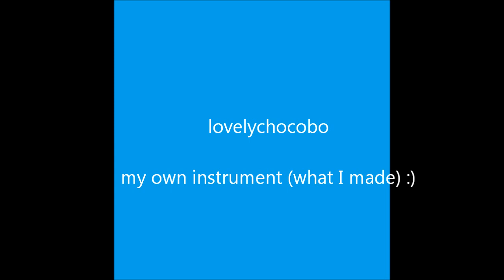Rubber Band Instrument :)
This piece is made with the rubber band instrument I made! :)

I love art 🎨🖌, music 🎵🎹, good foods 🍫🍡, beautiful things, 🎮🎬🏫📚🔬🐱🌸❄☔📷!!!